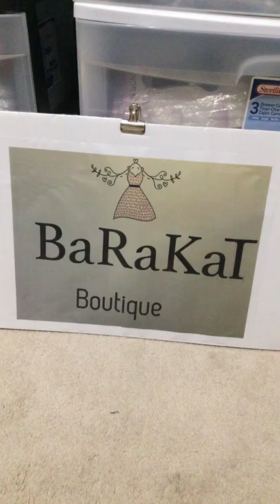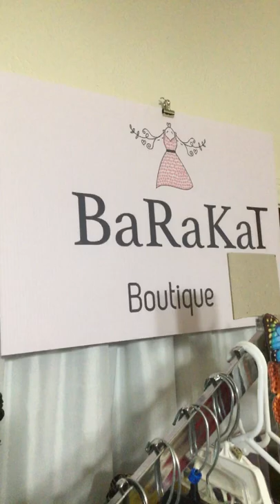BaRaKaT Boutique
Pick up Plano Tx 75023 - USA , available shipping with tracking number. Thanks 🌻